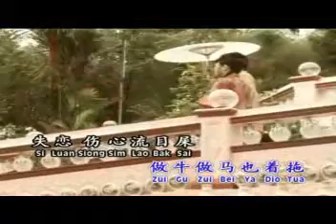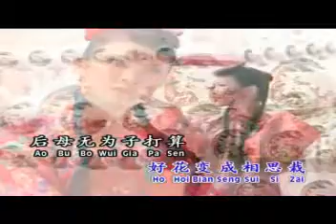Sa Sia Bo Nai + 12 Lian Hue (董美燕 / Dong Mei Yan).MP4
Musik dan Hiburan 音乐和娱乐